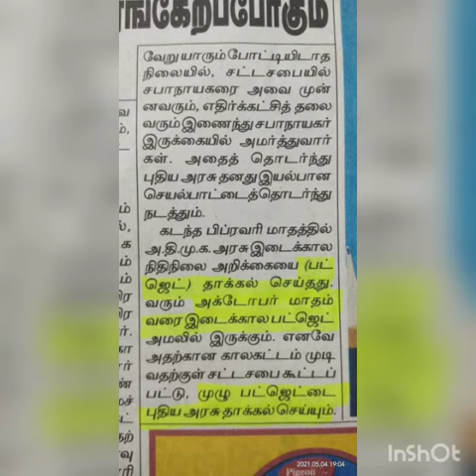PC Physical July/August conform#2021 POLICE exam notification வருமா?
TNUSRB 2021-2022 police new budget